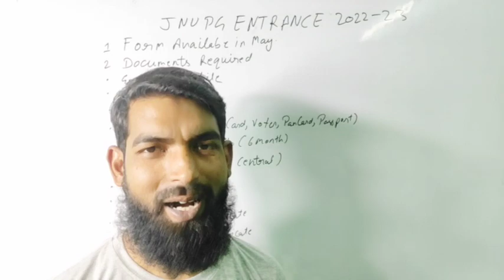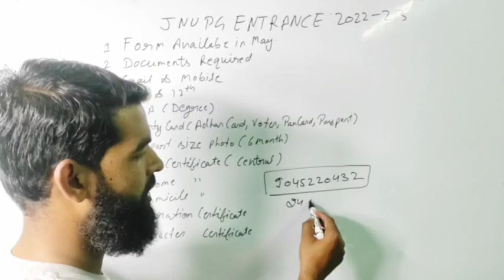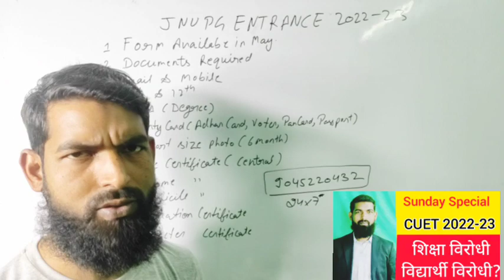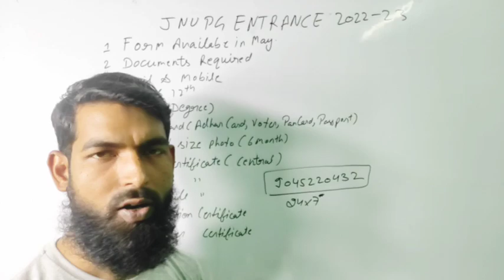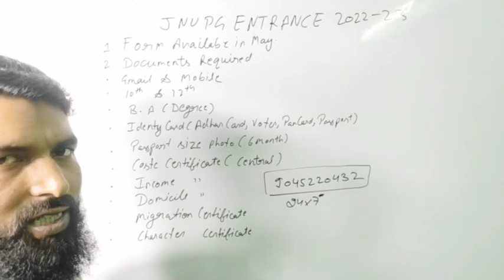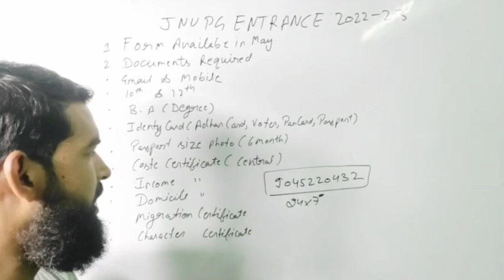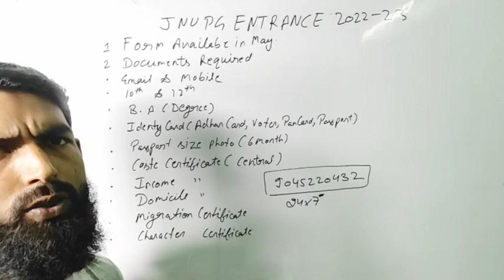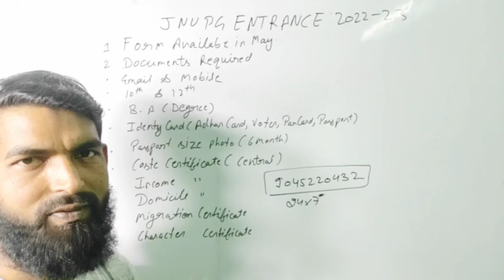jnu pg entrance form 2022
Hello guys.

cuet registration form
cuet application form
cuet ba hons foreign languages form
cuet application form 2022